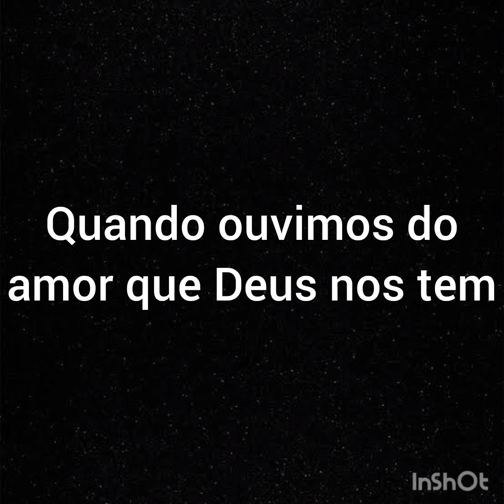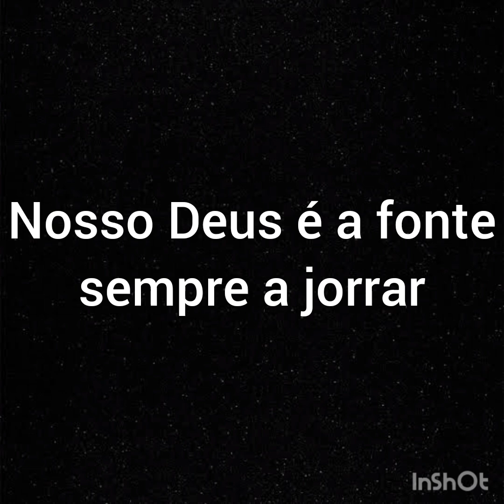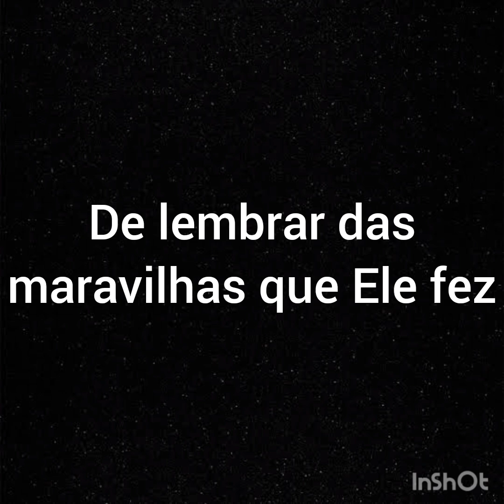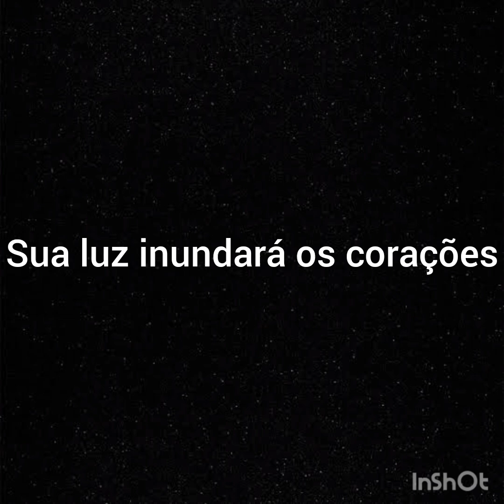Sem bateria - Cantado - Sua Glória - Grupo Integração - Com letra